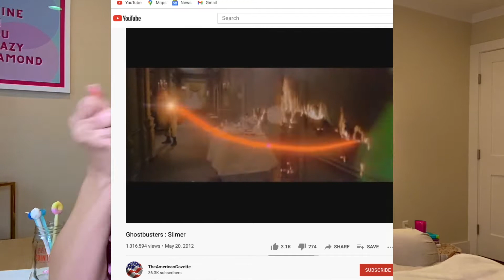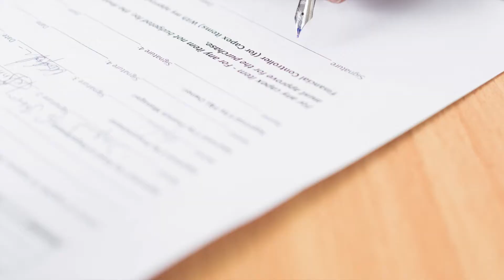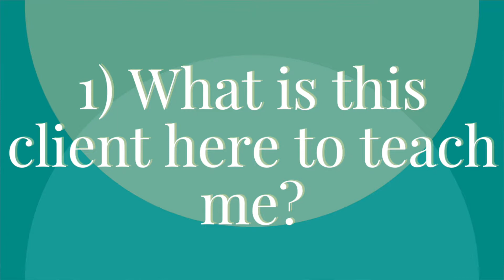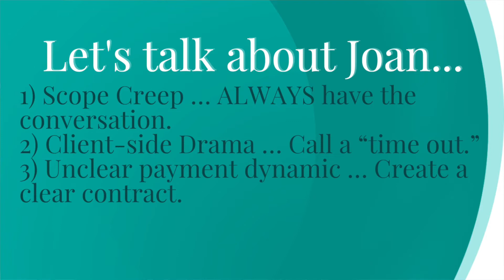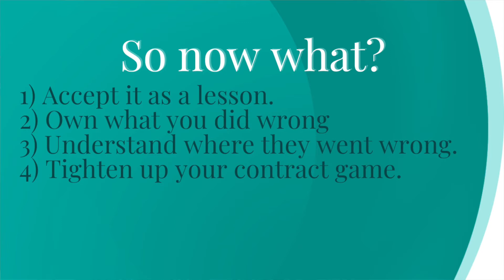Dealing with UNPROFESSIONAL CLIENTS/How to Deal with Clients Who are Bullies????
Are you stuck working with a Nightmare Client? Have you been working with a manipulative client? Are you dealing with unethical clients at work? Have you been dealing with unprofessional clients? Are you unsure of what to do when a client bullies you? Do you want to know how to deal with clients who are bullies?

Well friend, I hear you loud and clear. You are not alone in this struggle and I am here to give you some communication tactics for how to stand in your own power while respectfully working with a nightmare client.

In this video I answer the question: How do you deal with difficult clients?